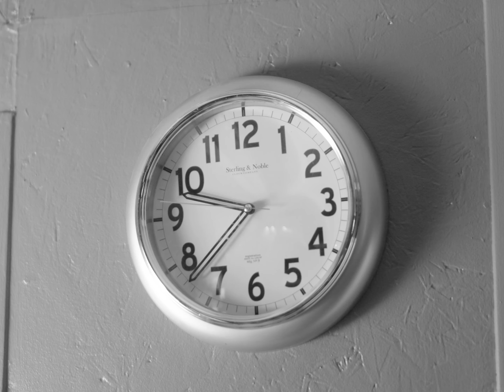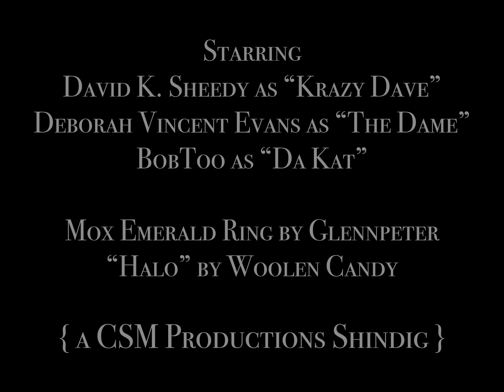LOST & FOUND IN NEW CAPENNA: A Magic The Gathering Film Noir Fan Art Film for Streets of New Capenna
A fan art film noir based in the new Magic the Gathering set Streets of New Capenna, "Lost And Found in New Capenna", made by filmmaker Cameron S. Mitchell and local game store owner Dave K. Sheedy on location at Flights 2 in Albany, NY.  Come join Krazy Dave for the STREETS OF NEW CAPENNA ADULTS ONLY SPEAKEASY PRE-RELEASE at FLIGHTS 2 in Albany, NY April 22, 2022.  It's a shindig just over on the outskirts of town.